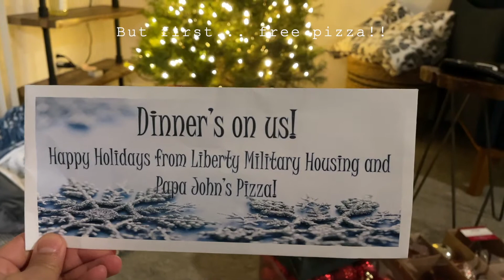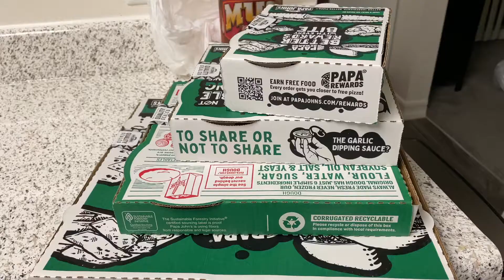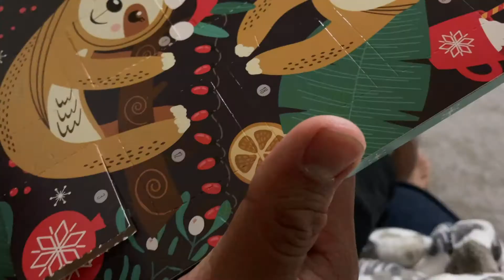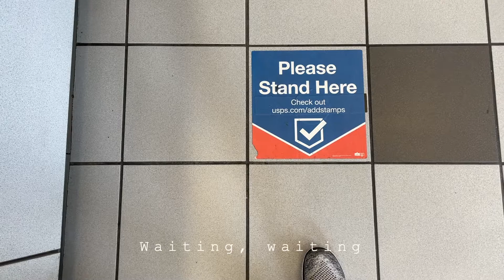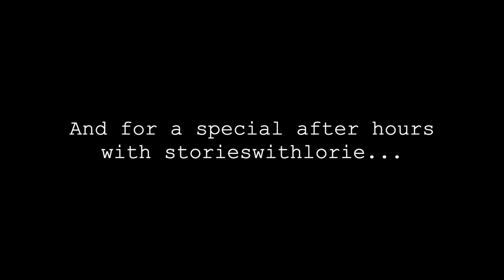Starting my new job & getting ready for the holidays | A California Christmas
Heyyy - A California Christmas continues! In between starting a new job and getting ready for the holidays, it's been busy. We finally decorated our tree, and enjoyed a free pizza night. Wrapped up some gifts, wrote Christmas cards and sent out gifts. And even went to a baby shower. If you make it till the very end there's a very chatty storieswithlorie rant.

0:00 first day on the new job
2:55 free pizza night
3:26 time to decorate the tree
6:49 christmas shopping
7:33 going to a baby shower
9:26 Lucy's tree & writing christmas cards
9:46 work day with hot coco
10:09 great maple brunch
10:44 let's go to the post office
13:25 after hours rant

Hiii! If you are new here, I 'm Lorie, a Canadian living in San Diego, California. Join me on my journey as navigate life in a new country. I document little snippets and share stories about finding work, living in San Diego, and everything else in between.